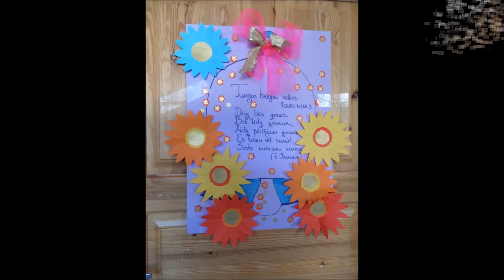2016. 2017. m. g.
2016. / 2017. mācību gads Mērsraga vidusskolā